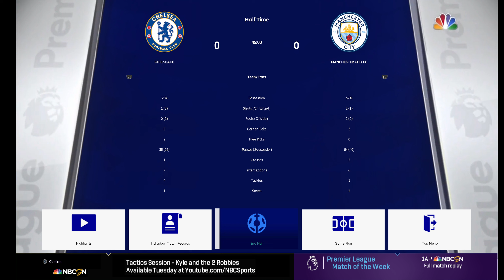Chelsea vs Manchester City Premier League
Premier League is back with this match opener. Chelsea vs Manchester City Premier League season 24 25

Real line ups
Virtuared V8.6  for PES21

Realistic mods
Grapical upgrades
Tactics
Accurate teams
FUMA controls

🟥 GPU: NVIDIA GeForce RTX™ 3060
🔲 CPU: AMD Ryzen 5 5600X 6-Core Processor
🔳 Memory: 16 GB RAM (15.88 GB RAM usable)
Current resolution: 1920 x 1080, 60Hz